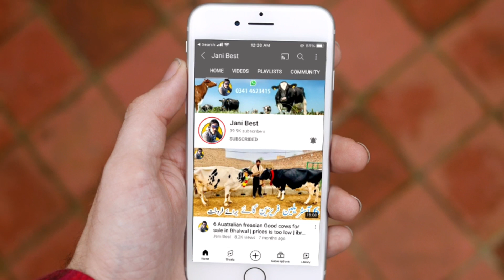Usman Gujjar | Best cows best rate | 5 Australian freasian cows | Good cows ever